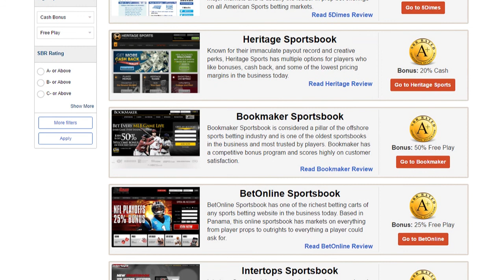NCAAF Betting: Know When To Fade A Nick Saban Team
The Alabama Crimson Tide are an elite college football program year-in and year-out, but from a betting perspective, there are certain situations where they tend to be a particularly good bet, as well as others where they tend to be a particularly good fade. Tune in for handicapper Steve from CollegeFootballWinning.com discussion on Nick Saban’s career with SBR Videos host Peter Loshak.